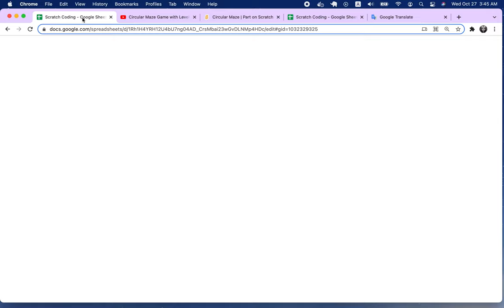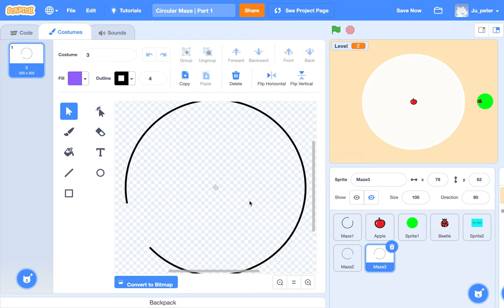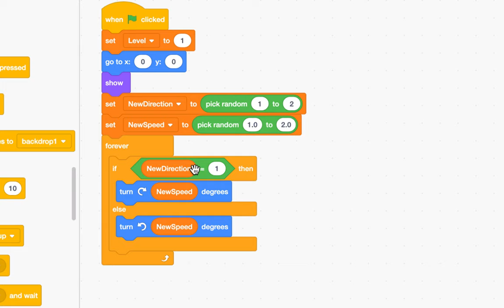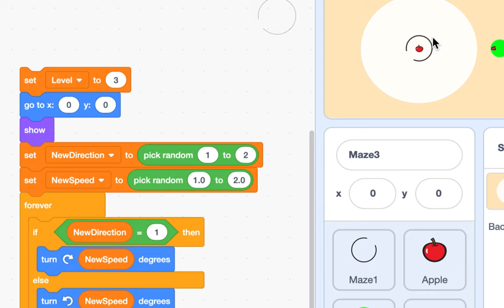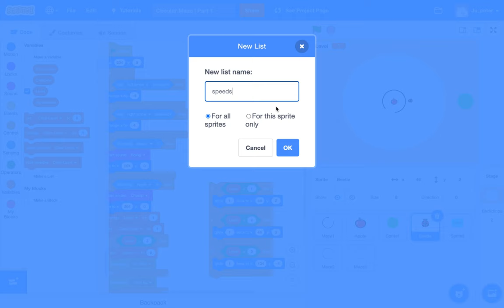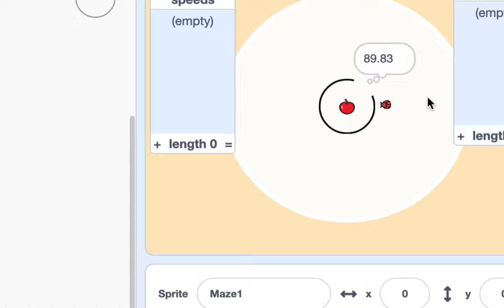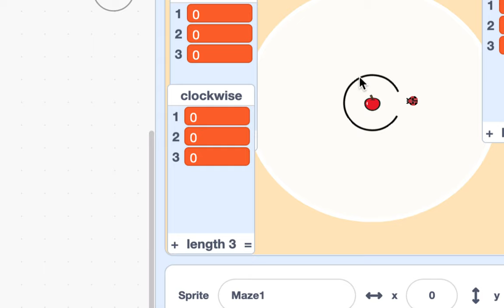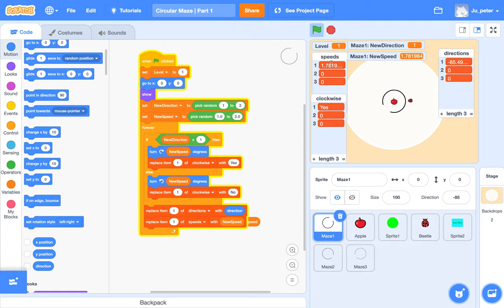[EMC] 170 - Circular Maze Game | Part 1